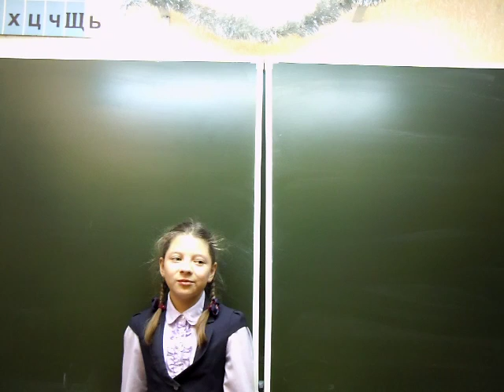Тютчев «Есть в осени перовначальной...»